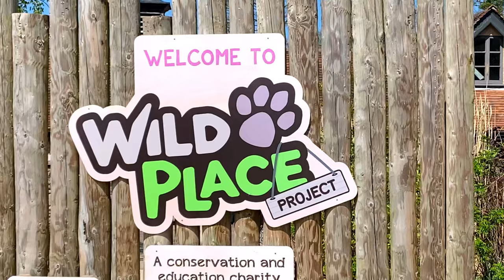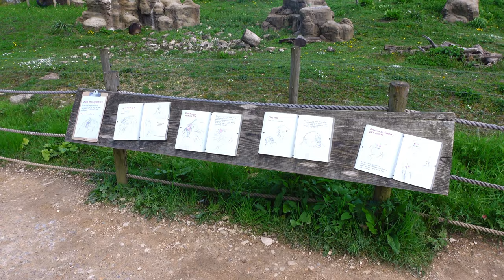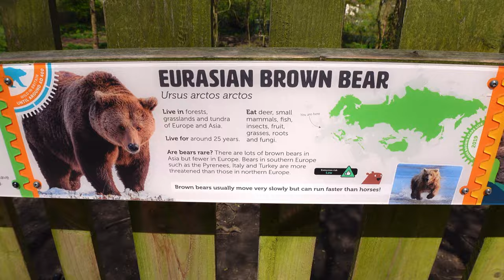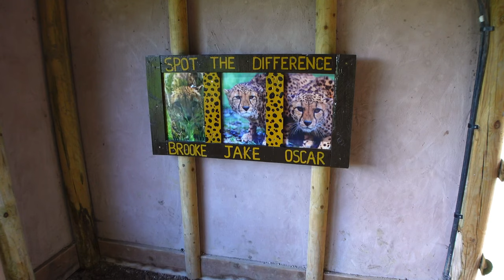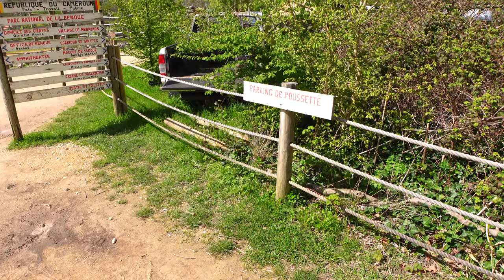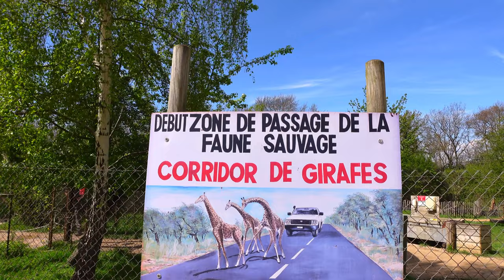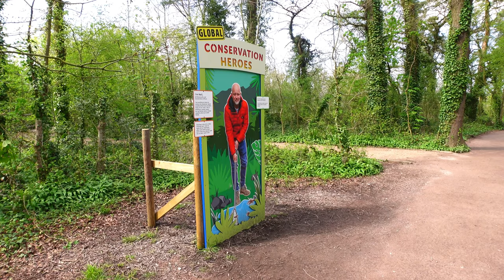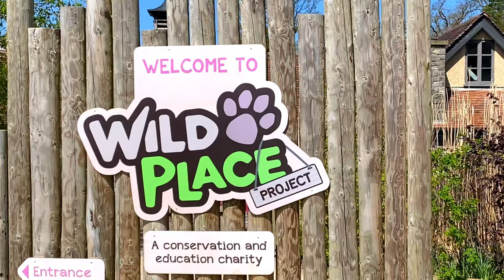LAST VISIT TO THE WILD PLACE PROJECT BEFORE IT BECOMES THE BRISTOL ZOO PROJECT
Join for a full tour of the Wild Place Project just outside of Bristol before it is officially renamed to the "Bristol Zoo Project" and the start of its new transformation combing the two attractions.

This visit features a visit to Bear Woods and the Eurasian Brown Bears, Gelada's, Giraffes, Cheetah's, Lemur Monkey's, Meerkats and so much more.

Don't forget to like, subscribe and click that notification bell to keep fully updated with the progress of the Wild Places' transition into the Bristol Zoo Project as well as so many great animal and other adventures.